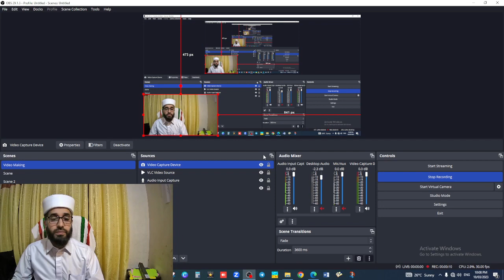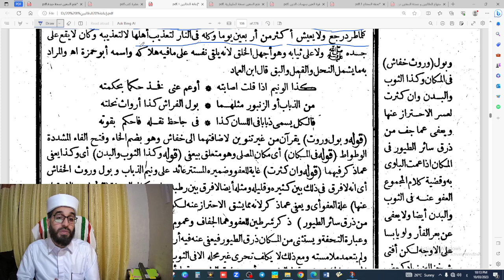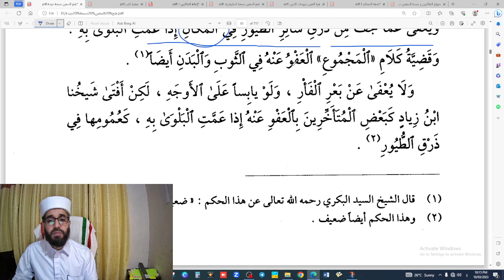FATHHUL MUEEN DARS 54 ABDUL HAKEEM SAQAFI AYANCHERY ഫത്ഹുൽ മുഈൻ ദർസ് 54 فتح المعين درس ONLINE DARS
AHSA VLOG
ABDUL HAKEEM SAQAFI AYANCHERY
HAPPY ZONE AYANCHERY
FATHHUL MUEEN DARS 54
ONLINE DARS
FIQHU

فتح المعين درس 54
فقه
درس
الشرط الثاني من شروط الصلاة / طهارة البدن و الملبوس و المكان من نجس /النجس المعفو عنه / متنجس عينية حكمية / لو أصاب الأرض نجس  / غسالة النجس  / يعفى عن دم نحو برغوث / النجس المعفو عنها في الصلاة

ഫത്ഹുൽ മുഈൻ ദർസ് 54
ഫിഖ്ഹ്
ഓൺലൈൻ ദർസ്
അബ്ദുൽ ഹകീം സഖാഫി ആയഞ്ചേരി
നിസ്കാരത്തിൻ്റെ രണ്ടാമത്തെ ശർത്
നിസ്കരിക്കുന്ന സ്ഥലവും വസ്ത്രവും ശരീരവും ശുദ്ധിയാവുക
നജസ് ശുദ്ധിയാക്കേണ്ട രൂപം / ചെളള് കൊതുക് എന്നിവയുടെ രക്തം / നിസ്കാരത്തിൽ വിട്ട് വീഴ്ചയുളള നജസുകൾ